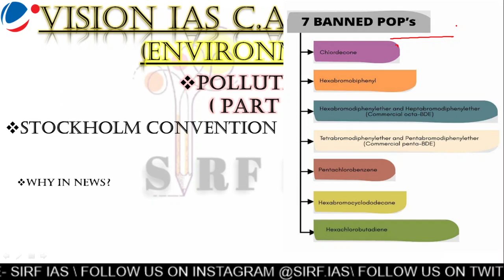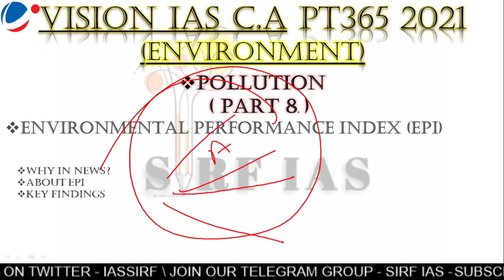VISION IAS PT 365 OF 2021 (ENVIRONMENT) (PART 8) FOR UPSC @sirf IAS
COMPLETE EXPLAINATION OF VISIONIAS PT365 OF environment part8 FOR #2021